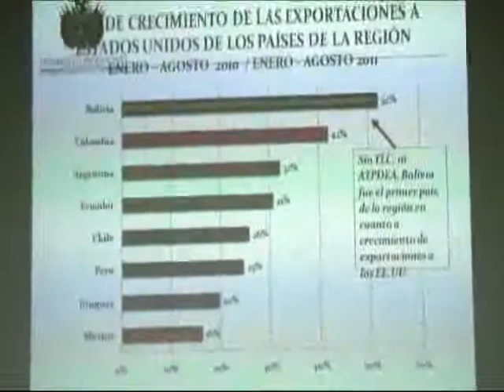MINISTRA MORALES: "NO ES IMPRESCINDIBLE" LAS PREFERENCIA ARANCELARIAS DEL ATPDEA